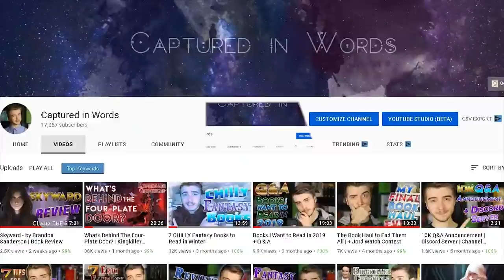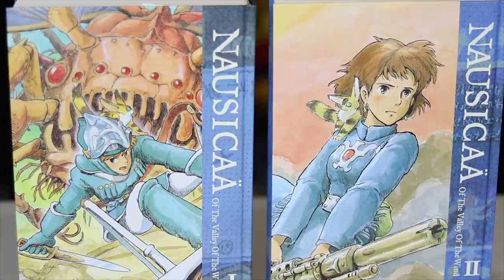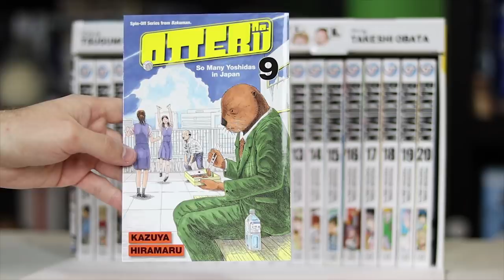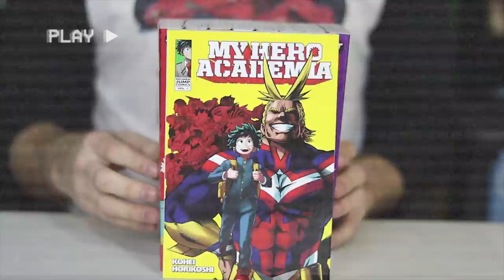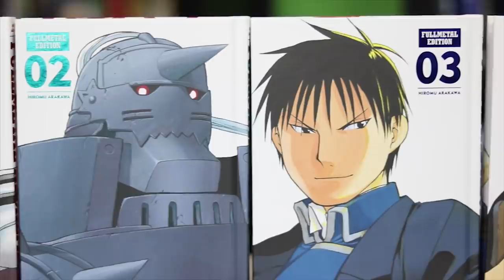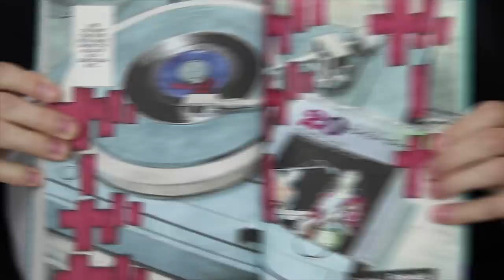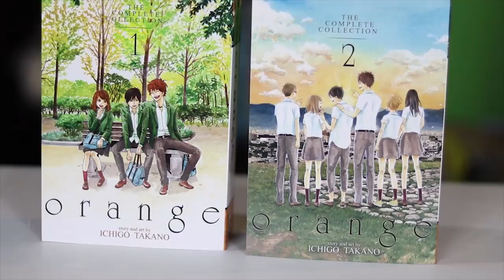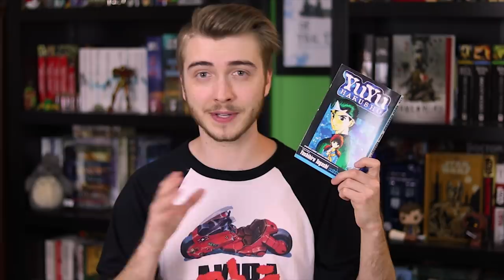THE START OF MY MANGA COLLECTION!? | 45+ VOLUME MANGA HAUL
I've been wanting to get back into reading manga for awhile, and with Indigo having a rare buy 2 manga get 1 free deal, I decided to splurge and pick up quite a few volumes! (I also found 2 box sets on sale). Consider this the start of my manga collection!
Do you have any manga recommendations for me?

My Hero Academia Figure

Looking for the manga I mentioned? Here's the amazon links!:
- Nausicaa Box Set
- Bakuman Box Set
- Vinland Saga Vol 1
- My Hero academia Vol 1
- Full Metal Alchemist: Full Metal edition 1
- 20th Century Boys: Perfect edition Vol 1
- Vagabond Vol 1
- Orange: The Complete Collection vol 1
- Yu Yu Hakusho vol 1

My Etsy Shop